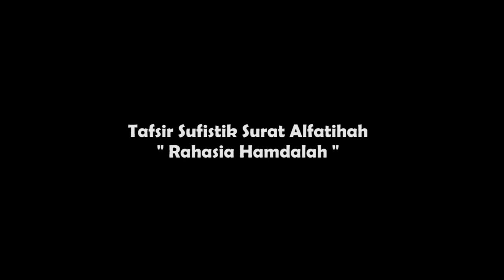Rahasia Hamdalah: Tafsir Sufistik al-Fatihah (Bagian Ketiga)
DR. Syekh Muhammad Alcaff, MA (Habib Cinta, Pengasuh  Kebon Sufi)

Kajian Tafsir Kitab Lathaif al-Isyarat Qusyairi

Di antara kisi-kisi pembahasan:

Makna dan Mafhum Rububiyyah menurut ahli makrifat
jenjang-jenjang tarbiyyah ilahiyyah
tarbiah khusus auliya
Maqam 'Abdullah dan 'Indallah
buah 'ubudiyyah
Syirik dalam tasawuf menurut ibn sina
Perbandingan salman dan abu lahab
kisah burung nabi sulaiman yang tertipu oleh penampilan seseorang
Sifat 'arif yang paling komplit menurut abu yazid busthami
Langkah pertama suluk dan langkah kedua tugas sang kekasih
Cara wali mendidik muridnya menghilangkan ego dengan sandal/sepatu